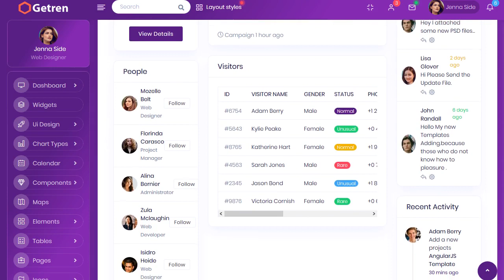Getren – Admin HTML Bootstrap4 Responsive Webapp Dashboard Template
Getren - Admin html Bootstrap4 Responsive Webapp Dashboard Template. This Template Includes 90+ HTML Pages & 40+ Plugins. It can be used for different various of 5 Dashboards pages different compositions. It Inlcudes Advanced Form Elements, Different Styles of Widgets etc..

It has super clean and creative user interface, Simple customizable components and widgets.The Template comes with a awesome unique design also unique colors. We ensure easily design any type of admin template.

No Need to do hard work for this customization. It should be helpful to save your time.

it is a fully responsive layout for all type of devices. Works on all major web browsers, Desktop, iPhone, iPad, Tablet and all other smart devices

Adding to all this enjoy a lifetime FREE updates!

Template Features
 90+ HTML Pages
 40+ Plugins
 5 Dashboard variations
 7 types of Charts
 Responsive Bootstrap 4 Framework
 Well Commented Code
 Data Tables
 File upload
 More Widgets
 Easy to customize
 Neat, clean and simple design
 Time Line
 Editable Text
 Message Chat
 Google Fonts
 More Maps
 Mail Inbox
 6 Types of Icon sets
 Lock screen Pages
 Error Pages
 Shopping Cart
 7 types of Charts
 Regular Updates
 Form Elements
 Under Construction Page
 Invoice Page
 Calendar
 Media Object
 Pricing Tables
 Very Easy to Create your Own Site
 Image Gallery
 W3C Validated
 24 * 7 Professional Company Support

 CSS Files.
 JS Files

IMPORTANT NOTE :
Note: All images are used for demo purposes only, they are not included in the download package.
Support :
We have a dedicated team to provide you the best support.
Available for Hire:
We can help with customization s to a theme or with building a completely unique website and PSD to HTML Responsive Conversion. For contact